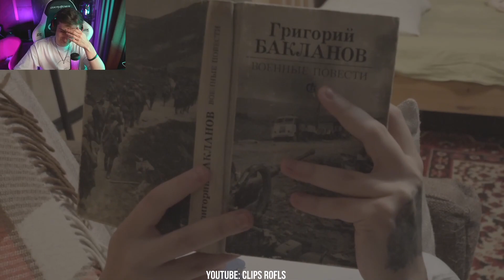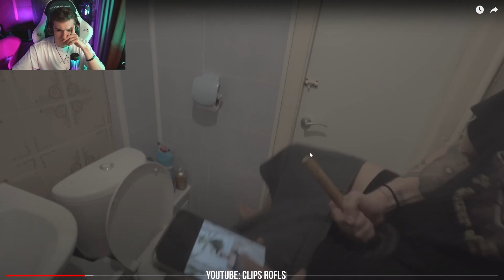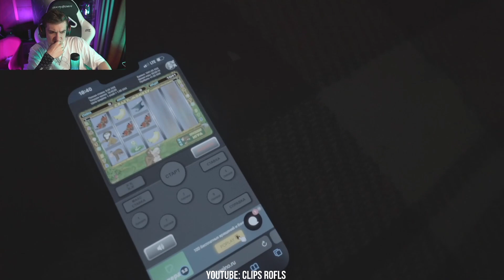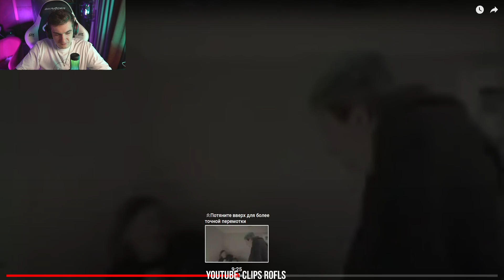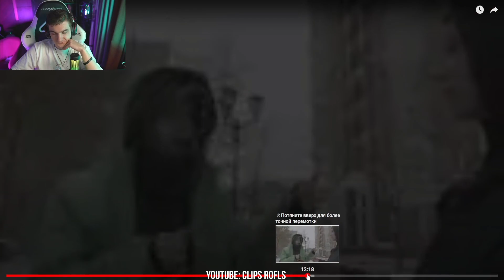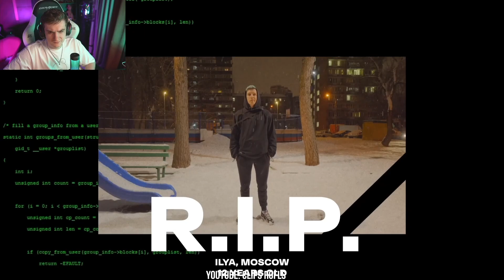ЭВЕЛОН СМОТРИТ: БЕРЕМЕННА В 16 (ft. мазеллов)